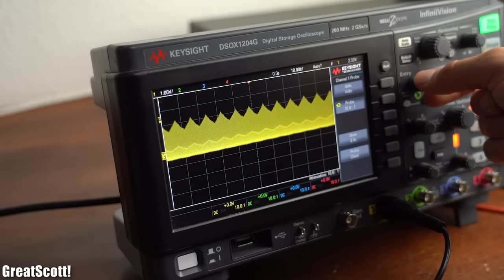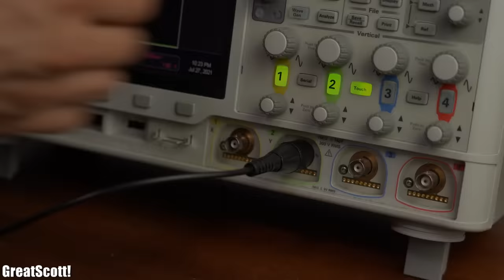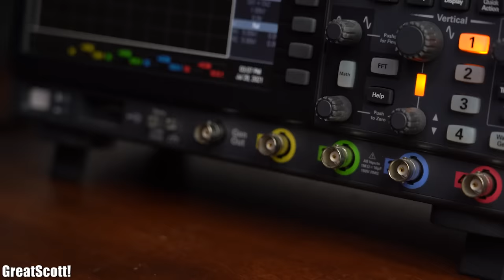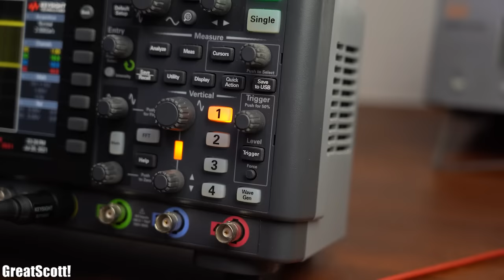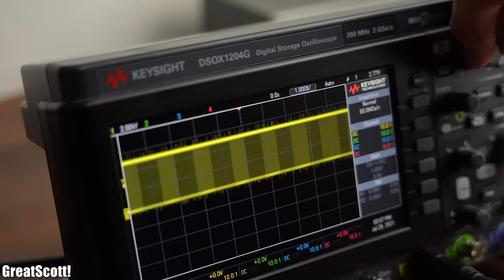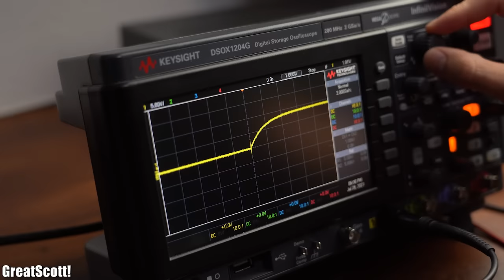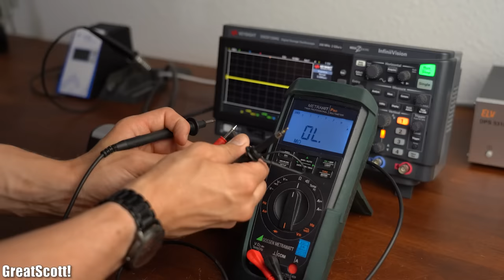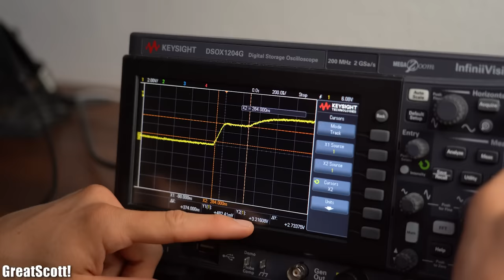Everything you need to know when buying/using an Oscilloscope! EB#49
In this electronics basics episode we will be having a look at the biggest mistake you can do when working with an oscilloscope. But I will not only show you how to do safe mains voltage measurements but also show you all the basics when it comes to oscilloscopes. That means I will show you how to choose one, how to do simple voltage and current measurements and finally how FFT works. I will explain passive probes, triggering, voltage & time division, measuring functions, the cursor function, AC & DC coupling and single mode capturing. Let's get started!

2011 Lookalike by Bartlebeats

0:00 The big mistake when using an oscilloscope
1:08 Intro
2:02 How to choose a scope?
4:44 Passive probes & scaling factor
5:55 Trigger
6:41 Voltage division
7:11 Time division
7:37 Measure function
7:47 Cursor function
8:19 AC & DC coupling
9:08 Single mode capturing
9:36 Current measurement
10:16 Safe mains voltage measurement
11:37 Differential probe
11:52 Math & FFT